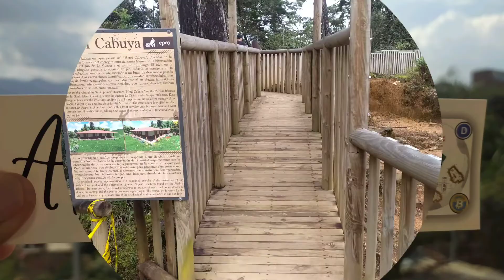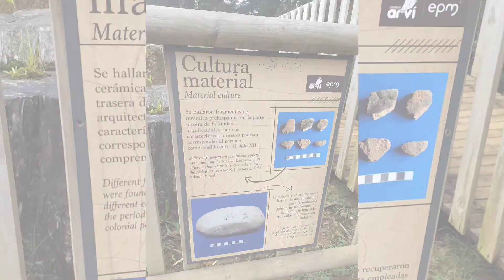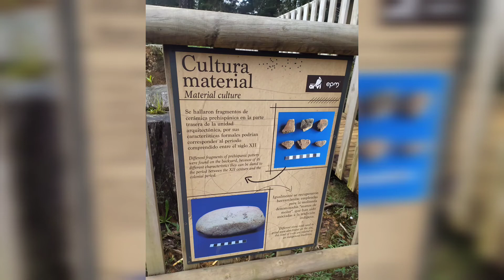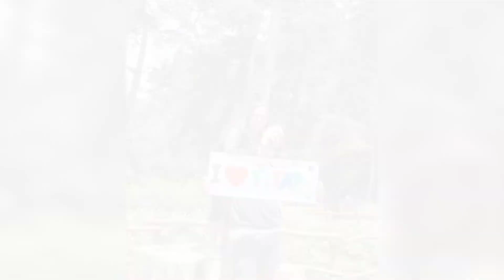Parque Arvi Medellín Colombia súper recomendable.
un gran recorrido que puedes hacer con bajo presupuesto.